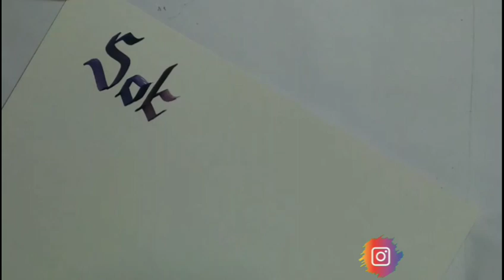Calligraphy name for "Sobiya & Amir".